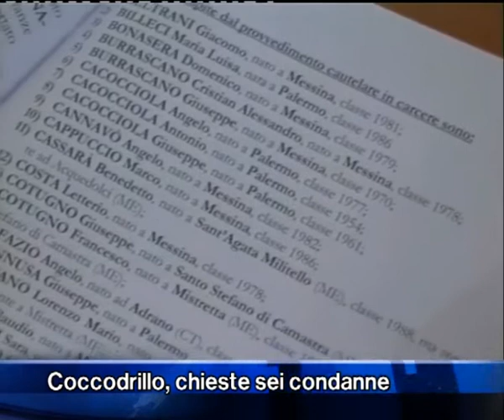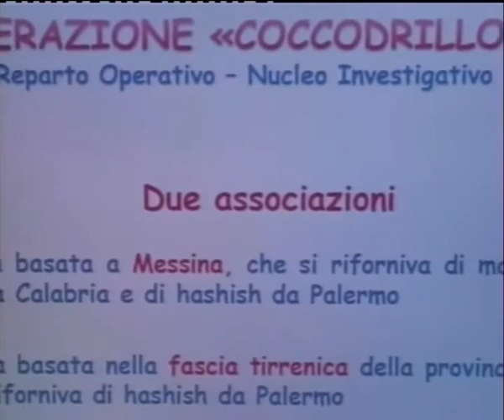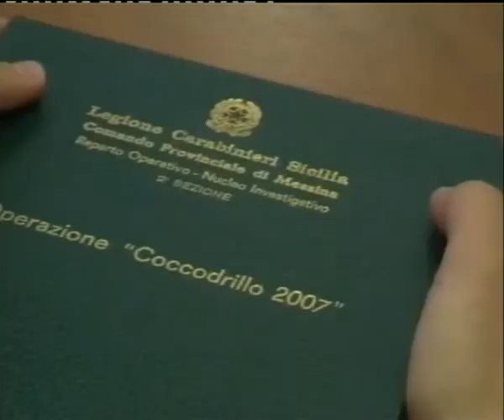Coccodrillo, chieste sei condanne